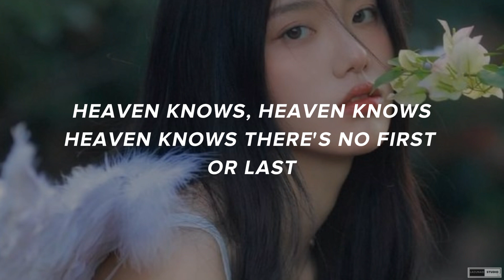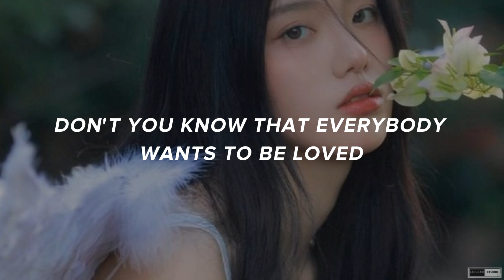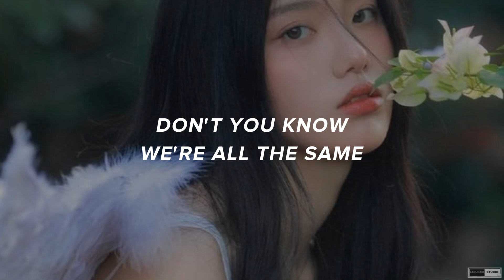DREAM ACADEMY - ALL THE SAME (KARAOKE LYRICS)